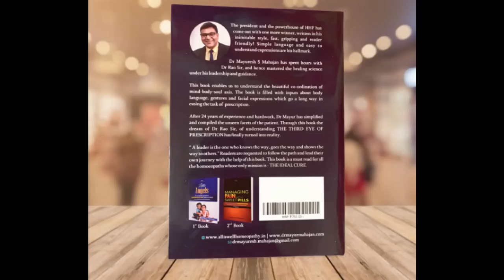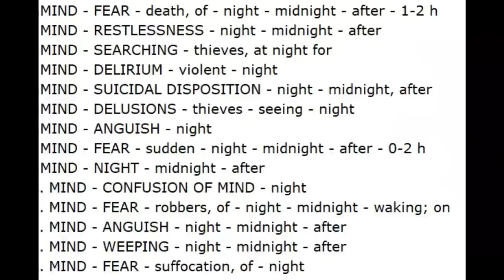ARSENIC ALBUM HHF HOMEOPATHY..UNDERSTAND THE MIND BODY SOUL AXIS...EXPLORE THE CADAVER OF ARSENIC !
HI ALL HHF..